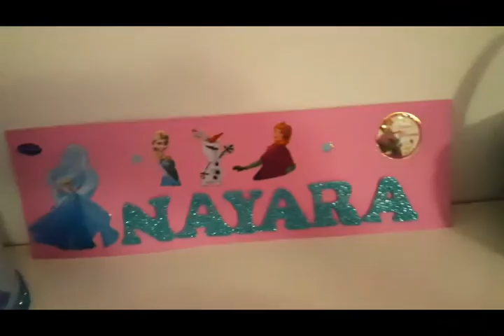Corona de Frozen